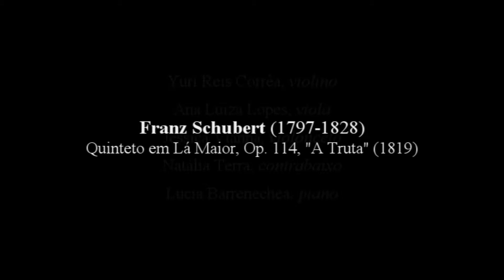F. Schubert - Quinteto em La Maior, Op. 114, "A Truta" (1819) Trout Quintet mov III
F. Schubert - Quinteto em La Maior, Op. 114, "A Truta" (1819)
Trout Quintet mov III, Scherzo - Presto

Yuri Reis Correa, violin
Ana Luiza Lopes, viola
Jessica Vianna, cello
Natalia Terra, bass
Lucia Barrenechea, piano

Sala Villa-Lobos, UNIRIO, Rio de Janeiro